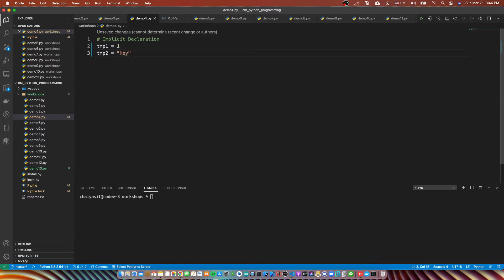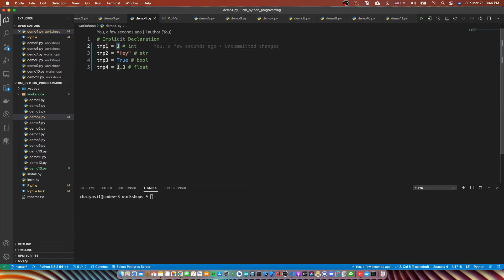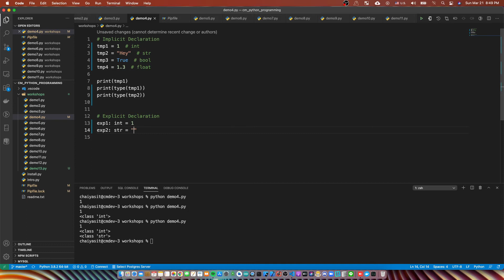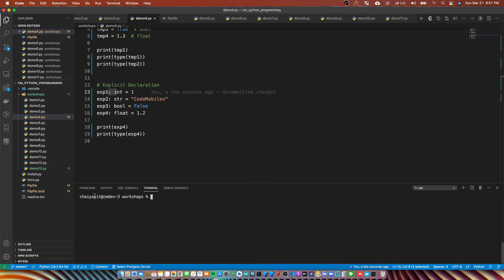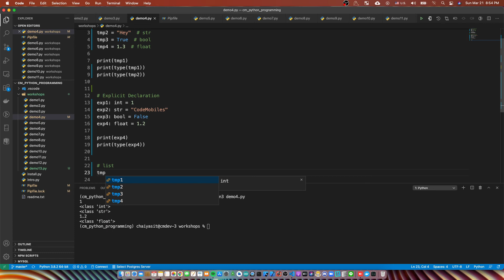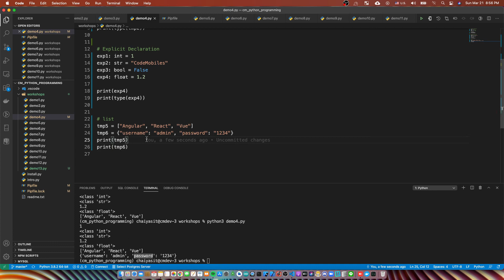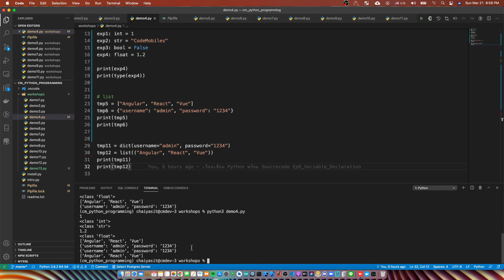เรียนเขียน Python พร้อม Sourcecode Ep9 Variable Declaration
- Android Programming
- iOS Programming
- UX/UI
- Xamarin Programming
- Ionic Programming
- Automated Text
- IoT Programming